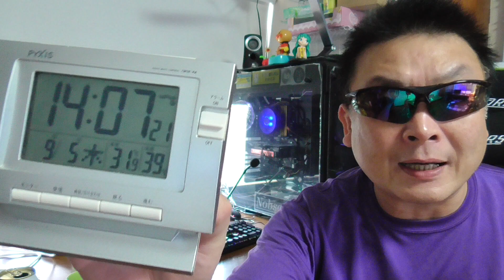データ上限無し！ 本当にお得で魅力を感じる？ auデータMAXプラン Netflixパック